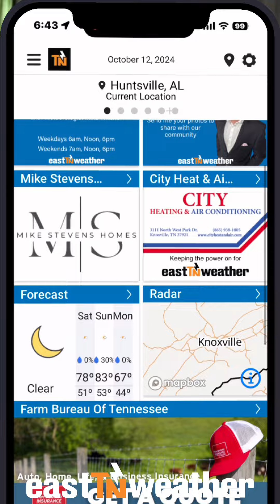6am - Thursday, November 7, 2024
A bit of morning fog with mild morning lows. Some afternoon sunshine with a chance for a few light showers, but it won't add up to much. We'll have near record highs again.
RECORD
Knoxville - 79° 2023
Chattanooga - 83° 2023
Tri-Cities - 78° 2022